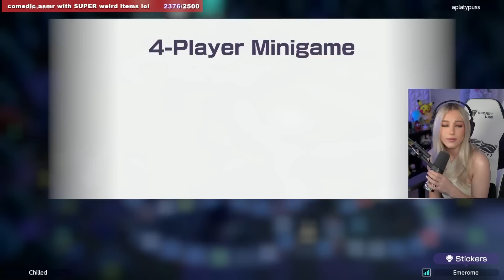Mario Party Superstars Made Us Cry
Mario Party Superstars REALLY tests your friendships... This game had all of us in tears (mostly because we laughed so hard, I promise).